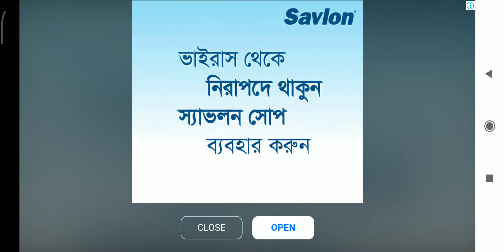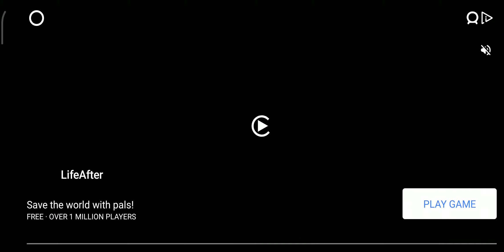stumble guys gameplay I win